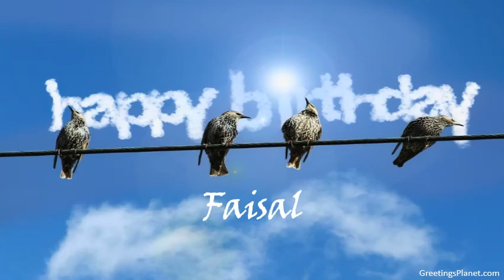Happy Birthday to Faisal